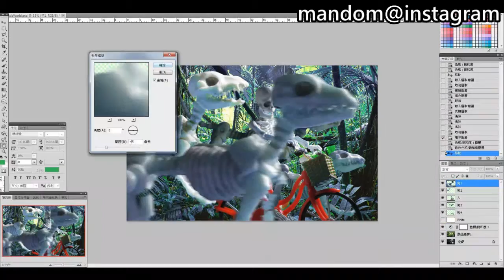侏羅紀世界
有些電影是不必太過思考其細節或理論，因此請不要以認真及嚴肅的學術角度來觀賞《侏羅紀世界》。